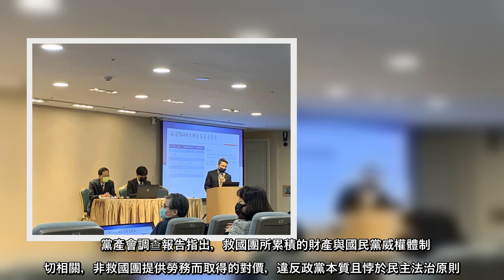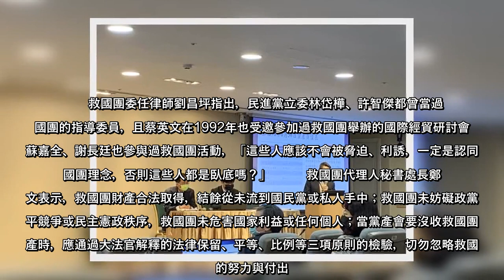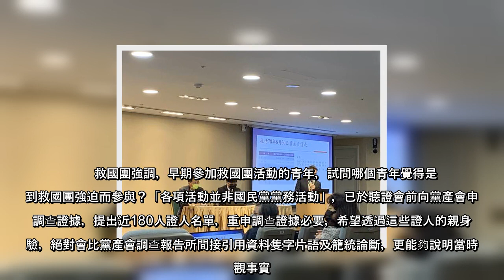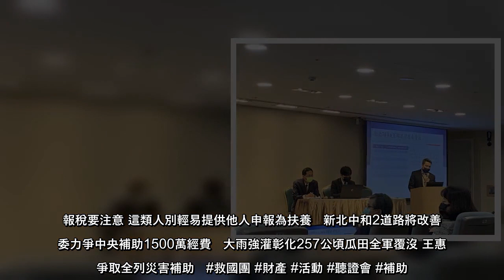不當黨產處理委員會今舉行「救國團之財產是否為不當取得財產」聽證會，救國團強調，行政院、教育部、內政部等政府部門均已以公文書證明救國團是為協助國家履行公行政任務，而接受政府補助，均是合法正當，與國民黨黨